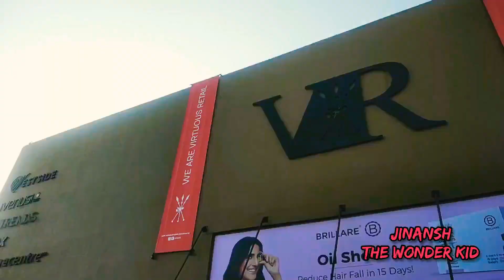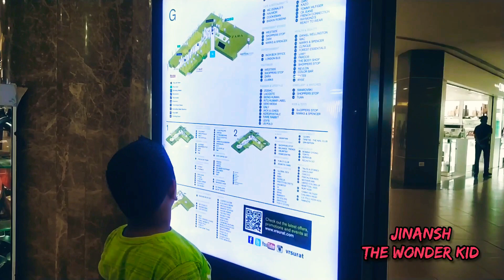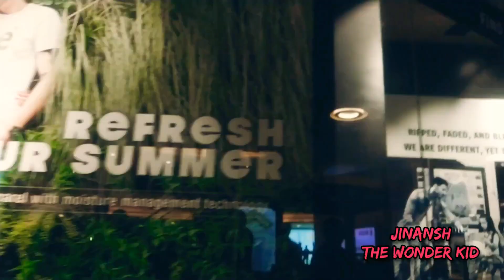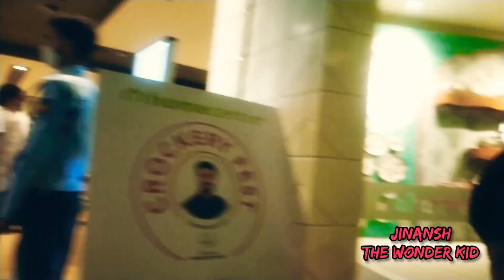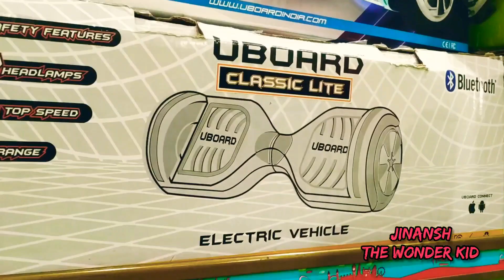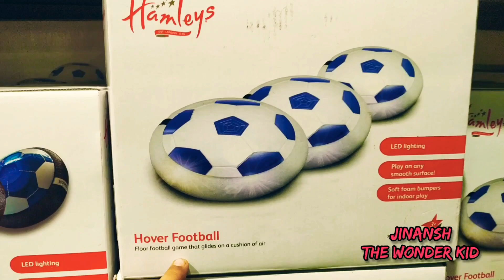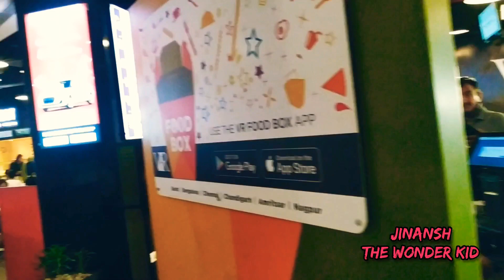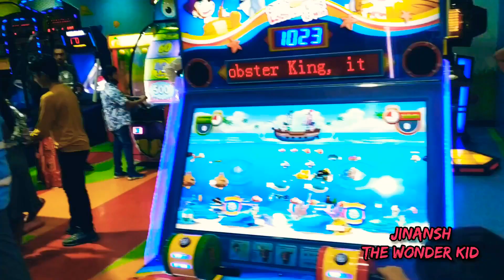V R Mall, Surat. Visit to the one of the best mall in Surat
Places to visit in Surat Gujarat | Jinansh the explorer | Enjoy your Vacation time | Picnic Spots |